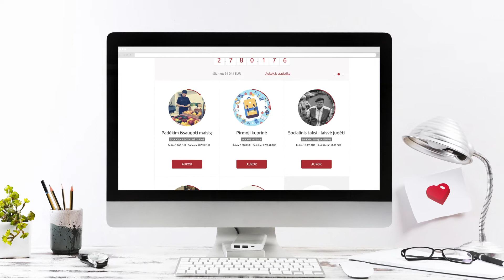Tapk ambasadoriumi - imkis gero darbo!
Yra daug būdų padėti kitiems, tačiau šis – bene labiausiai skatina dalintis!

Imkis gero darbo – tapk paramos projektų ambasadoriumi ir skleisk gerumo virusą!

Manai, jog pasidalinti nuoroda neužtenka? Atrask savo būdą, kaip surinkti kuo daugiau lėšų pasirinktam socialiniam projektui.

Gal tai kilnus iššūkis įveikti kuo daugiau žingsnių kasdien, atsisakyti žalingo įpročio ar įkopti į pasirinktą viršukalnę? O galbūt įprastas dovanas norėtum iškeisti į dovanotą gerumą kitiems?